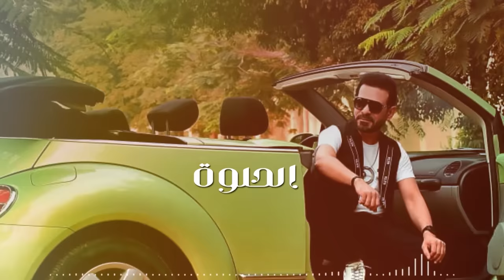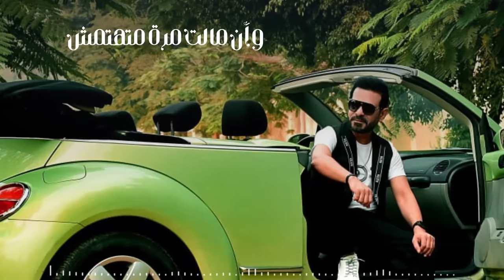Ayman Yousef - 3la Elray2 2024 | ايمن يوسف - ع الرايق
كلمات : ماجد متولي
الحان : اسامه كريم
توزيع موسيقي : اسلام الحسن
صولو : محمود شاهي
طبله : ماجد الصواف
تسجيل : Studio one
ميكس وماستر : م/إسلام غلاب
Post Production : Compass Art
تصوير : اسماعيل كرم

فكر بالراحه وعالرايق ده الأحسن جاااي ..
ده مسير الحاله هتتعدل ماتقولش ازاااي..
واتمتع بالسهرة الحلوه وياالغاليين..
والقعده الحلوه على القهوه وكباية شااااي ..
ايدك على خدك ليه ياغالي ودايما سرحان
والضحكه اللي عرفتك بيهافي طي النسيان
لوقسيت دنيتناعلينا يوم ولا يومين.. الفرحه الحلوه على وشوشنا تظهر وتبااان ..
عالرااايق عيشهابقا وطنش وإن مالة مره ماتهتمش معقوله الأحزان هتكمل
وجروح القلب ماتتلمش..
هنضيع عمرنا في مجادله وده طبع الدنياا مالوش عدله
يوم نبكي ويوم بتفرحناا وتبات في النار تصبح هاديه
عالرايق كده كده عالرايق..

عديهاياصاحبي دي تكشيرتك مش لايقه عليك..
على وضعك وانسى اللي مضايقك الله يخليك
اناضهرك في الليل العاتمه وحياتي فداااك. ووجودك جنبي بيسندني وبتقوى انابيك..
على ظلم الدنيا وايامنا هنقدر وندوس الصحه وأهلك وحبايبك دول مش بفلوس
لو راحت حاجه بتيجي غيرها
ودايره الايااام
ربك مش ظالم قدامه تتساوى الرووس..
عالرايق عيشها بقى وطنش وان مالة مره ماتهتمش
معقوله الأحزان هتكمل وجروح القلب ماتتلمش ..
هنضيع عمرنا في مجادله وده طبع ادنيامالوش عدله
يوم نبكي ويوم بتفرحنا وتبات في النار تصبح هاديه..
عالرااليق
كده كده عالراايق